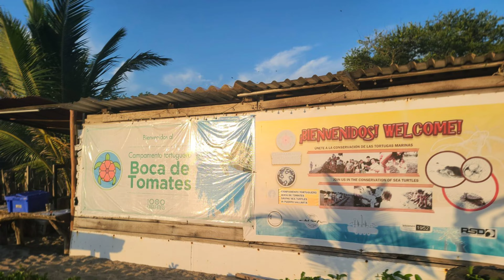Baby Sea Turtle Release; A LeBlanc Family Adventure!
Another checkmark for the bucket list! In this video we join a conservation group for a baby sea turtle release in Puerto Vallarta, Mexico!